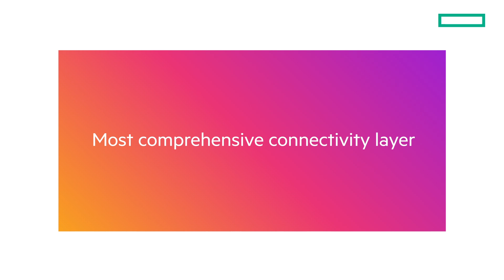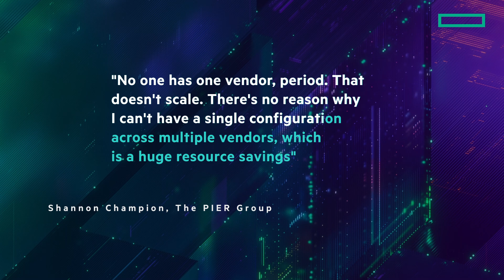HPE is at the forefront of networking transformation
HPE’s vision for networking is transforming the way businesses connect, secure, and manage their data. With AI at the core, we’re driving innovation from the edge to the cloud.